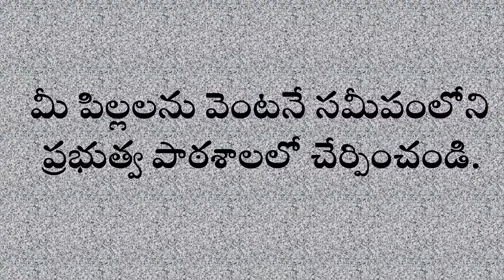KURNOOL DISTRICT - RAJANNA BADIBATA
RAJANNA BADIBATA IN KURNOOL DISTRICT IS DESCRIBED